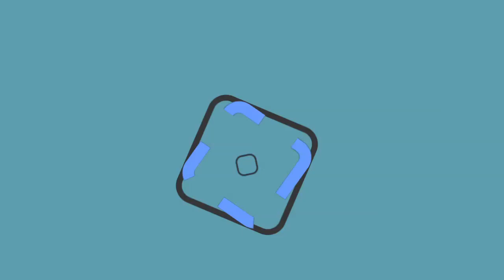'No me quita el sueño' peticiones de destitución